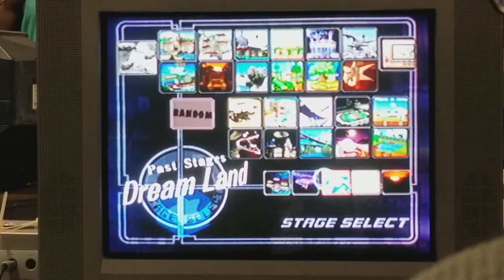CEO2018 - Dawong (Orange Fox) vs ??? (Fox) Pools WR2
Location: CEO 2018
Pools Winners 2
Country:
Commentary: